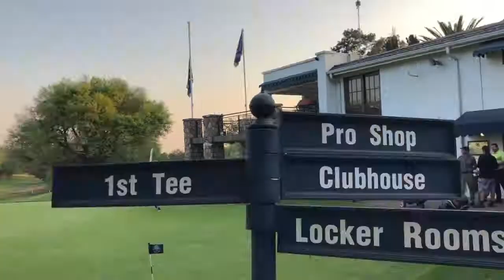Duckhook Golfers Thursday League at Parkview #9 - Video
The September Duckhook League Event took place at Parkview Golf Club!

Pieter Prinsloo came out on top with a Fantastic round of -7 (43 points) to take the Title!